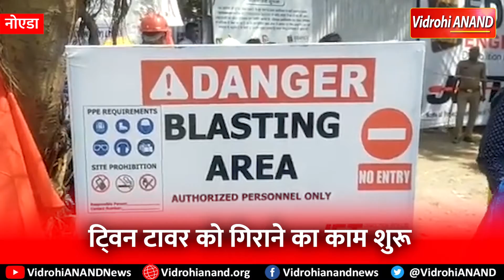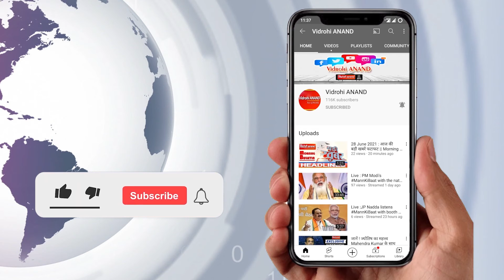Noida : सुपरटेक Twin Tower के Blast टेस्ट का काउंटडाउन शुरू